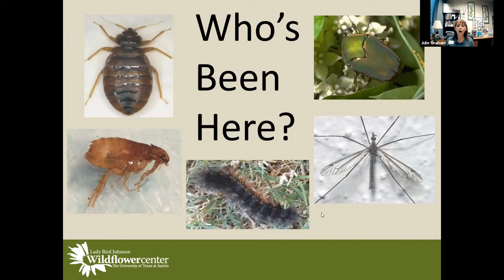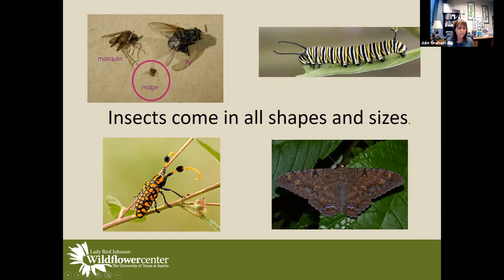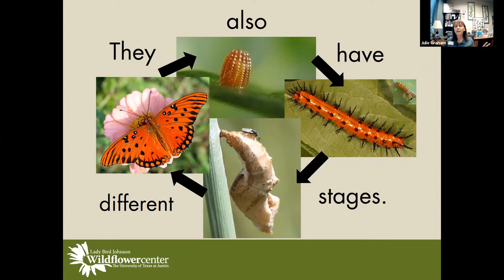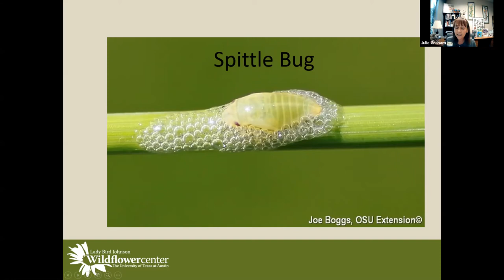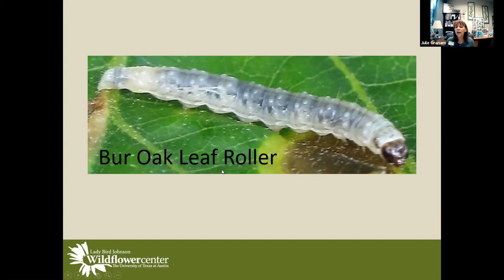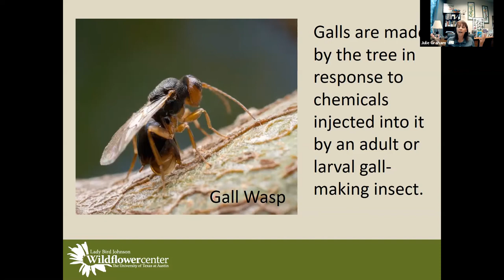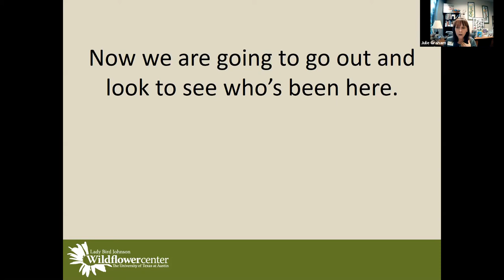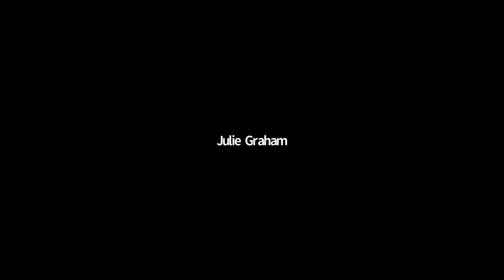Who's Been Here: Plant and Insect Interactions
Students will learn how insects use plants for food and shelter. They will then virtually explore a natural area looking for evidence on the plants from insects. They will describe and classify the evidence they find.

Julie Graham, Education Coordinator, joined the Wildflower Center as a volunteer in the spring of 2011 and became staff in June 2012. Julie is responsible for creating new programs and updating current programs for school groups, home-school groups and scout groups. She schedules all formal youth groups that want to visit the Wildflower Center and facilitates environmental education training workshops for teachers. In addition, she organizes and implements Nature Nights, a popular summer evening event. She also leads a wreath workshop for adults in December and leads scout workshops.

She has an associate’s degree in physical science from Austin Community College as well as a bachelor’s degree in interdisciplinary studies and a master’s degree in elementary education, both from Texas State University.